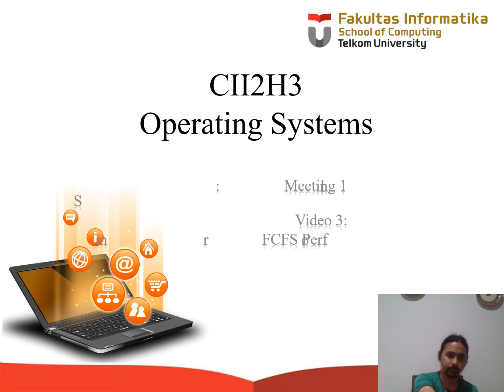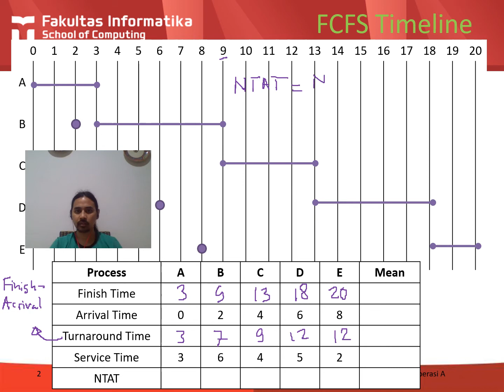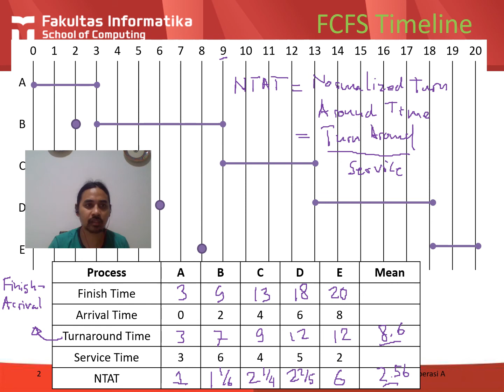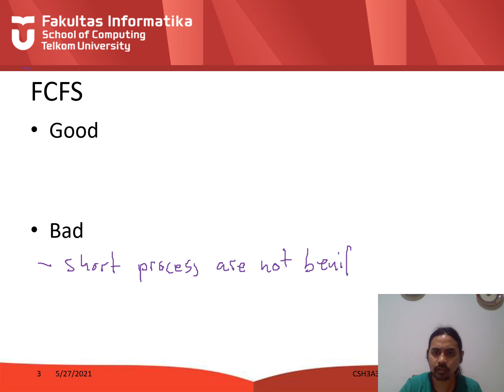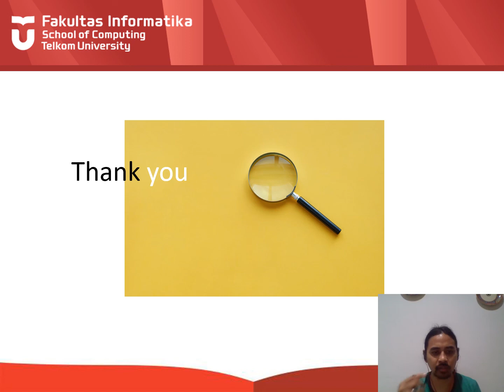OS Meeting 11 Video 3 FCFS Performance